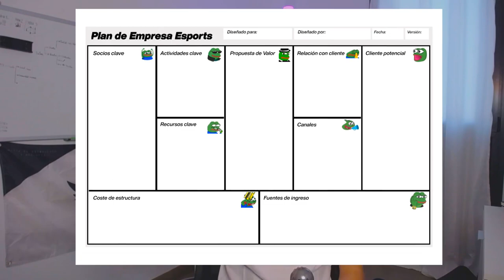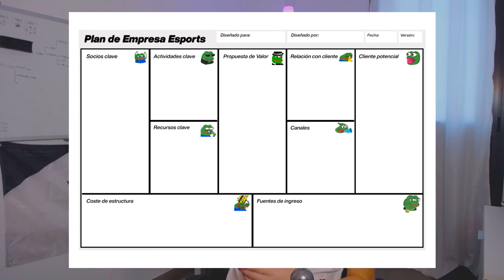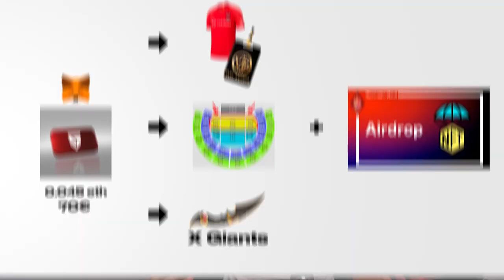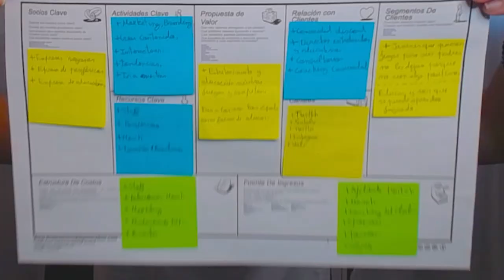⚠️HAZ ESTO antes de CREAR UN EQUIPO DE ESPORTS⚠️ (Cómo hacer un plan de empresa fácil y rápido)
00:00 NO SALTES ESTO
00:54 Qué es un PLAN DE EMPRESA
01:27 SOCIOS CLAVE
02:38 ACTIVIDADES CLAVE
03:14 RECURSOS CLAVE
03:40 CONSEJO
03:59 PROPUESTA DE VALOR
05:04 RELACIÓN CON CLIENTE
05:21 CANALES
05:50 CLIENTE POTENCIAL
06:46 COSTE DE ESTRUCTURA
07:40 FUENTES DE INGRESO
08:53 IMPORTANTE HACER ESTO
09:18 ENSEÑO EL DE MI EQUIPO
♦ ⬇Vídeos que pueden interesarte:⬇
♦ ⬇📚Libros que pueden interesarte:⬇
Libertad financiera.
EL monje que vendió su Ferrari.
En este video os enseño qué es un plan de empresa, model canvas, modelo de negocio para tu equipo de esports y por qué es importante tener uno propio. Así te será más sencillo crear un equipo, club, team, de esports y podrás avanzar mejor en tu proyecto en los esports
Mejores ocnsejos para empezar un equipo de esports en la playlist de mi canal y en mis videos de youtube sobre como crear un equipo de esports.